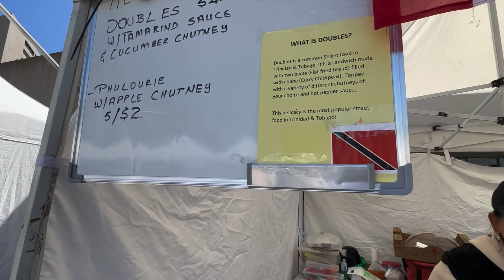Eating a Delicious Double From Trinidad & Tobago 🇹🇹 🇨🇦 Patricia Make ‘Em Good! 😋